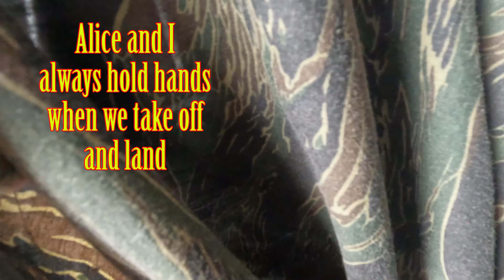Patrick and Alice's 30th Anniversary trip to Malta - July 2023 - Part 1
For our 30th anniversary of our wedding we went to the island of Malta in the Mediterranean.  We stayed on this beautiful island for a week, being tourists, eating great food, and just being with each other.  It has been a great 30 years and hopefully we can pull off a decade or two more.